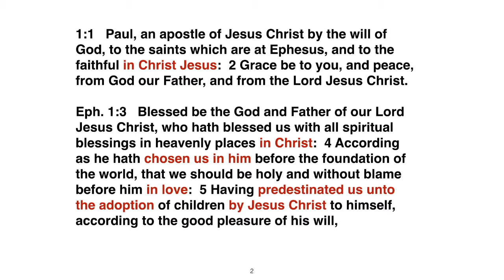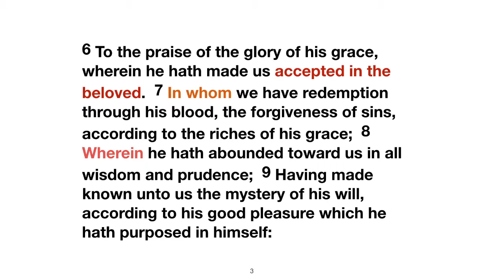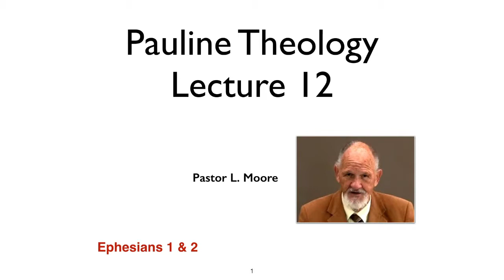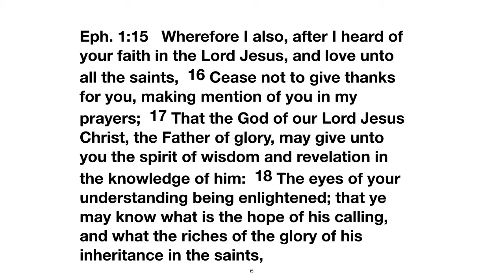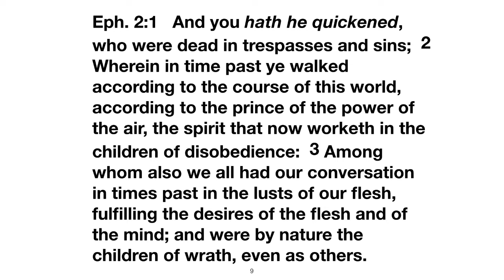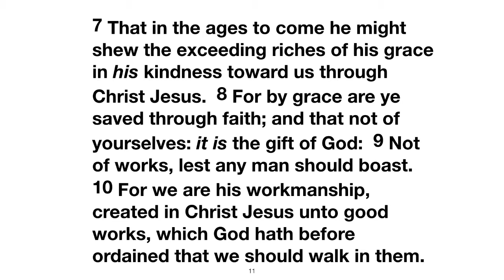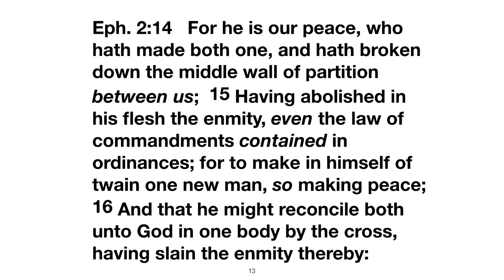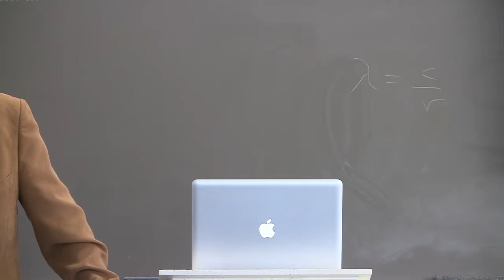PT #12 Ephesians Ch 1&2: Pastor A. Leroy Moore, PhD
Pauline Theology #12 Ephesians Ch 1&2: Monday 3/10/14 by Pastor A. Leroy Moore, PhD